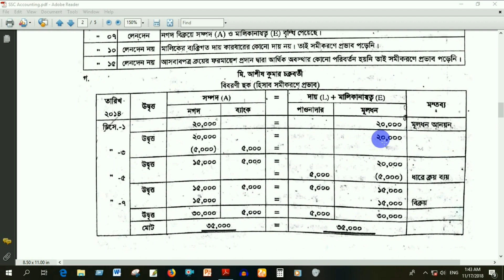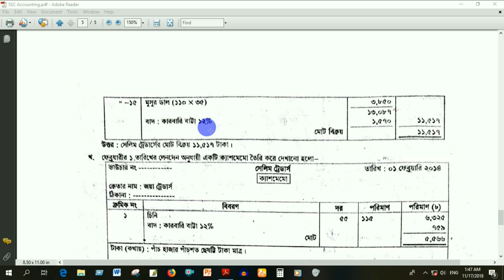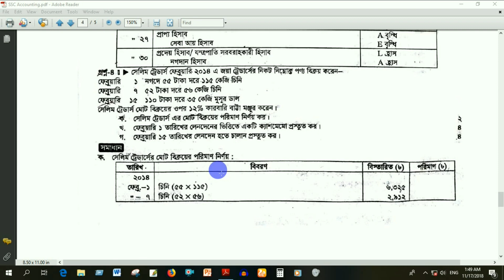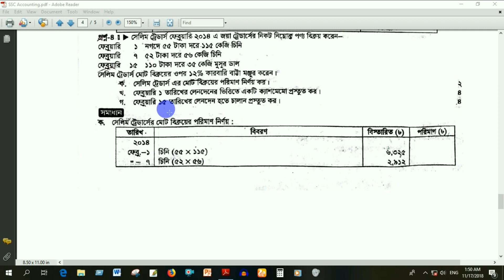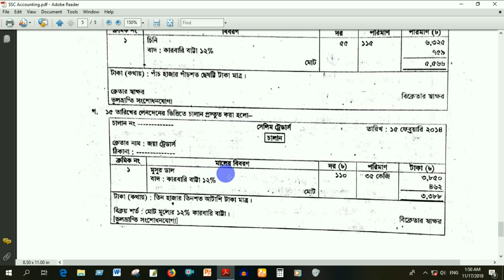SSC Accounting chapter 2 part 6 By Akhand Education.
নবম - দশম শ্রেণির হিসববিজ্ঞান ২য় অধ্যায় ।
অনুশীলনীর সৃজনশীলের সমাধান।
*৪নং সৃজনশীল*
বিবরনী ছকে হিসাব সমীকরনের প্রভাব।

রাখো। SSC , HSC , BBA , MBA, Degree pass course এর সকল হিসাববিজ্ঞানের লেকচার ধারাবাহিক ভাবে দেয়া হবে ।

অন্যান্য ভিডিও গুলো দেখতে ক্লিক করো নিচের লিঙ্ক গুলোতে ।